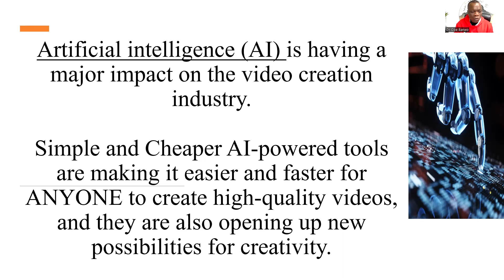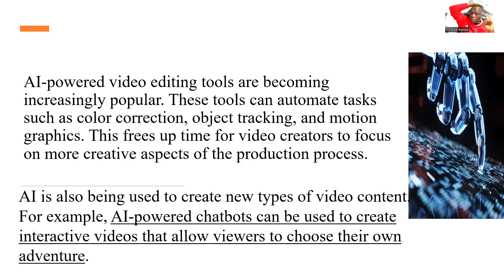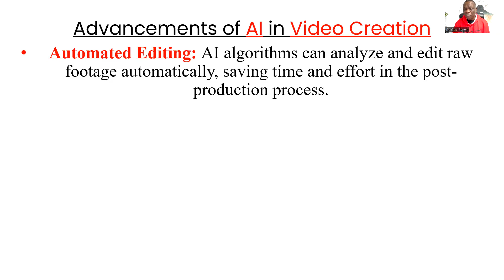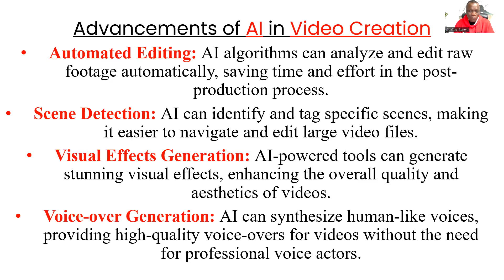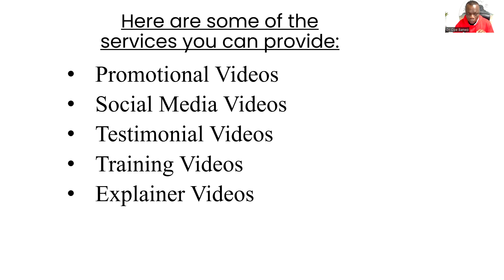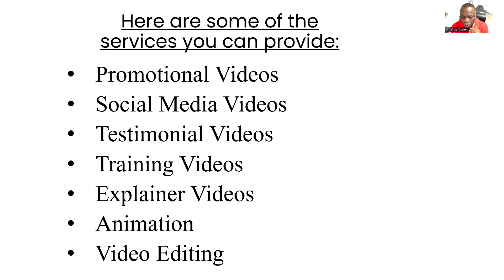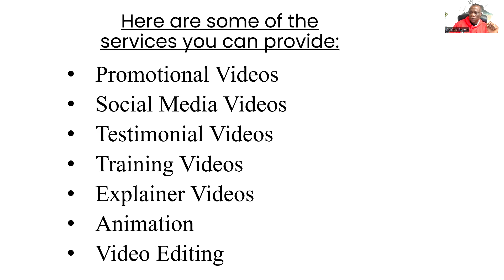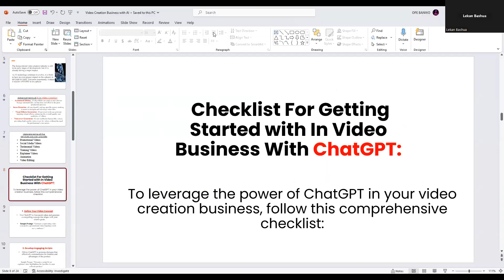DAY 15 of 21 [PART 1] ChatGPT Business Bootcamp : VIDEO CREATION BUSINESS USING AI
Day 15 of 21 [part 1] ChatGPT Business Bootcamp organized by Dr. Ope Banwo and Business360 Success Club where Dr. Ope Banwo discussed 20 different businesses anyone can start with ChatGPT with zero tech experience. in this video he discussed VIDEO CREATION WITH AI TECH USING ZERO TECH SKILLS